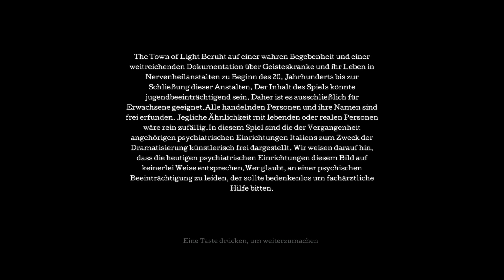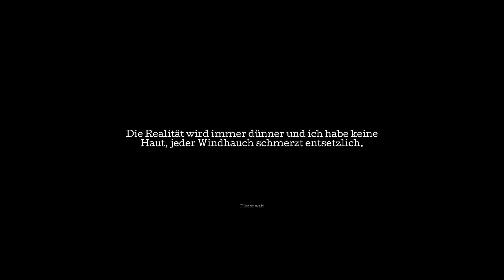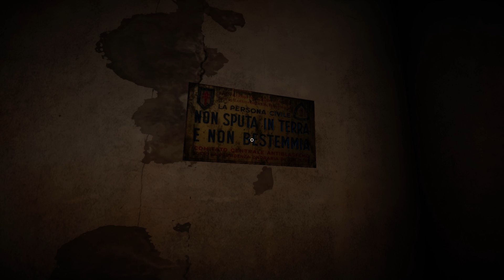THE TOWN OF LIGHT #01 - Pandoryas engelsgleiches Stimmchen ★ Let's play The Town of Light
The Town of Light. Ein Psycho-Trip durch die Gedankenwelt einer geisteskranken Frau.

►Psycho-Trip von LKA.it
►Plattformen: PC